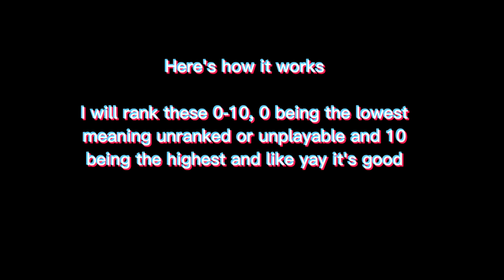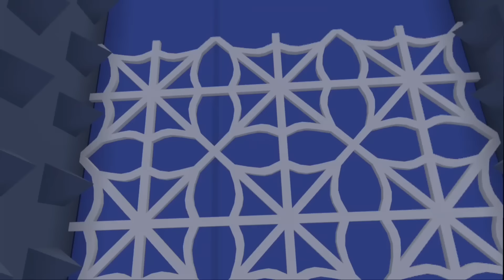I Played EVERY Only Up...